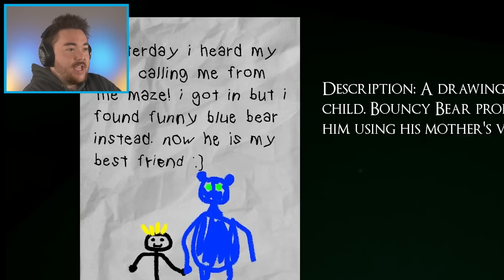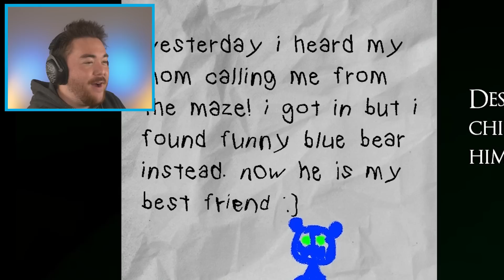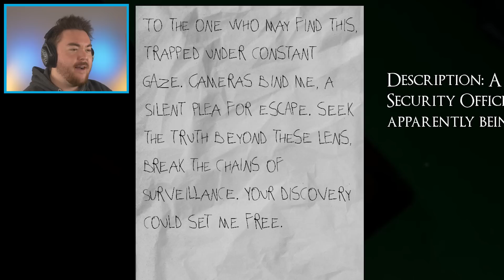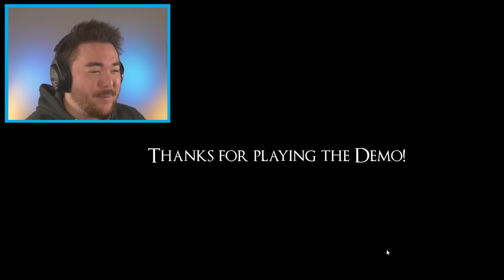GARTEN OF BEARBEAR...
PLAYING BOUNCY BEAR'S NEW GAME... (another game like Garten of Banban)

What’s up MA DUDES! How is it going today? Today we are going to be playing a game like Garten of Banban 6…but its BEARS!!! This is the new game of Bouncy Bear called Bouncy Bear: The Final Cut and it is pretty good. Imagine a world where Garten of Banban 6 was just full of stuffed bears…well that would be super strange and funny and that is how we are imagining the game today haha. As we play, we are going to try to break things, glitch things out, and do things in our own way! TNP games is making games better and better and it is like a mix of Garten of Banban and Poppy Playtime put together! Hopefully we can see future games as well! Join me on this awesome and funny adventure as we discover what happens when we play BOUNCY BEAR AGAIN!!! Enjoy.

By: TNP Games